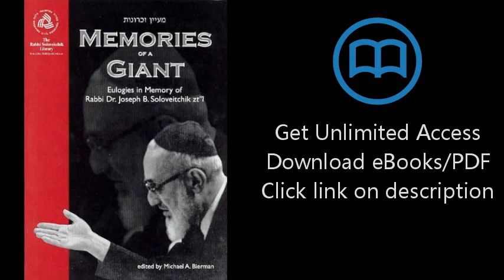Memories of a Giant: Eulogies in Memory of Rabbi Dr. Joseph B. Soloveitchik (Rabbi Soloveitchik Libr